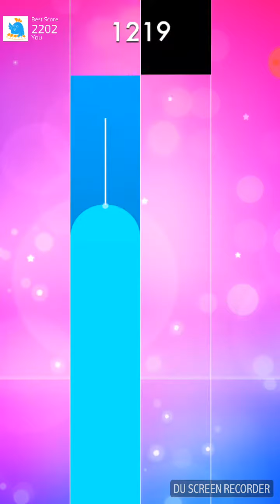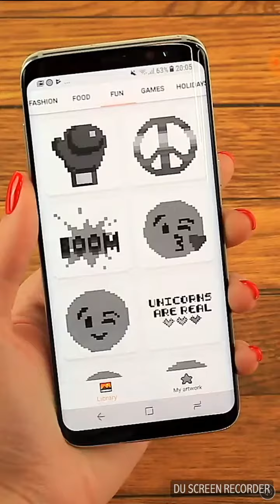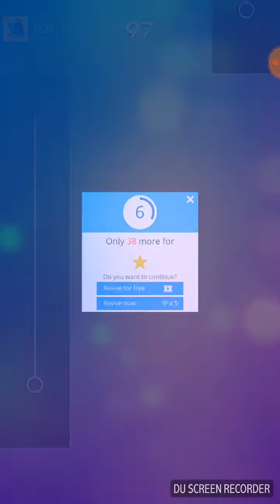Playing magic tiles 3